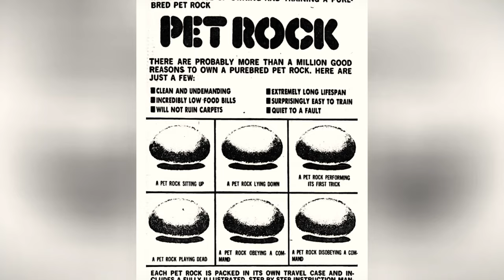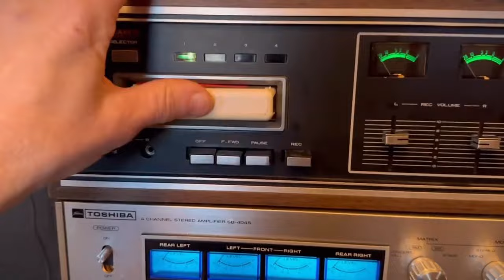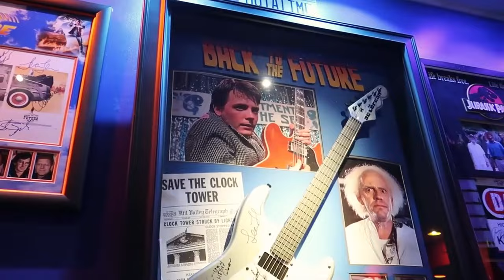You Can Be Old... If You Remember This Stuff From The '60s.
In the 1960s, the world witnessed numerous changes and innovations that marked a new era in the history of culture and society. Many things that were characteristic of that time are no longer part of the daily lives of today's children.

For example, playing outside with neighbors and friends was a primary pastime for children in the 1960s. Open spaces became playgrounds for carefree games of soccer, baseball, or hide-and-seek. Today, with the advancement of technology and changes in urban environments, many children prefer to spend time indoors, with computers or smartphones.

Another characteristic feature of the '60s was the popularity of analog entertainment such as vinyl records, film reels, and cassette tapes. Children of that time spent hours listening to music on records, recording their own songs on tape recorders, or going to the cinema for movie premieres. Today, these forms of entertainment have shifted to the background, giving way to digital streaming formats for audio and video.

Additionally, in the '60s, children spent a lot of time playing role-playing games, creating their own worlds and adventures. This form of creativity and imagination is now replaced by video games, which offer ready-made worlds and stories for exploration.

Overall, while many aspects of childhood from the 1960s may seem utopian and distant from modern reality, they remain an important legacy reminding us of the simplicity and creativity in children's entertainment.